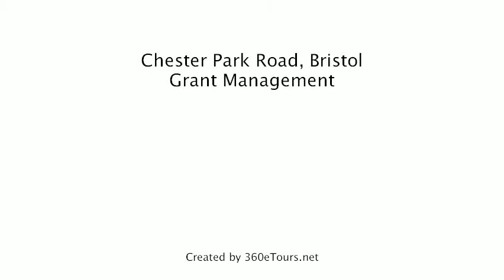House To Rent in Chester Park Road, Bristol, Grant Management, a 360eTours.net tour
IDEAL FOR STUDENTS OR PROFESSIONALS SHARING. Matching furniture - not thrown together! Carefully decorated and furnished to a very high standard making this a fabulous home for the most discerning tenants. Fully fitted kitchen and smart modern bathroom. Super location.Within easy reach of both Universities and Blackberry Hill Hospital, just 5 minutes drive to the City Centre, Fishponds is a popular choice for both students and professionals. Excellent transport links with bus routes and motorway access nearby. Locally there are shops, banks, restaurants, health centre and library.
Managed by Grant Management, an ARLA registered agent with 24-hour help service and part of the Tenancy Deposit Scheme.
Suitable for 5 individuals!
Photographs and virtual tour were taken at the time of renovation.